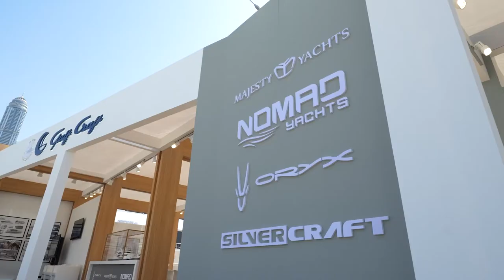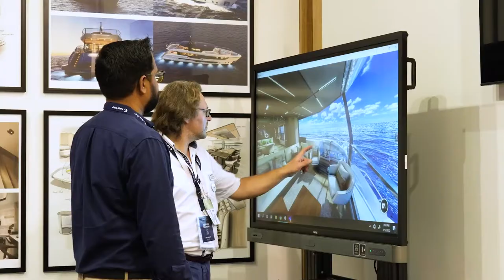Gulf Craft at Dubai Boat Show 2022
The Middle East’s leading yacht builder displayed a Majesty 120 and the premieres of the Nomad 70 and Silvercraft 40cc among a 14-yacht display at the 2022 Dubai International Boat Show.